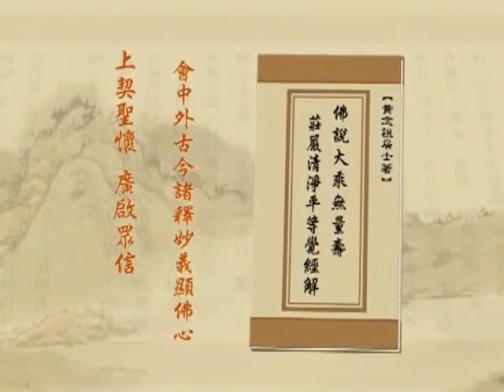淨土大經解演義（閩南語配音）139｜淨空老和尚主講